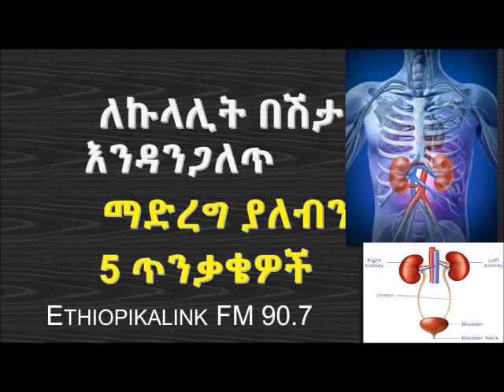How to keep our kidneys Healthy before damage Ethiopika link by Amharic